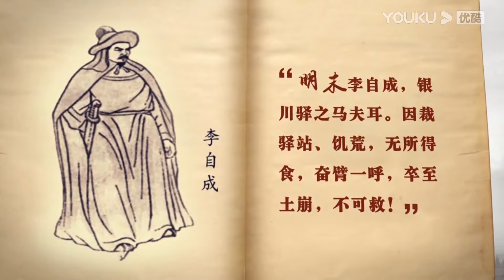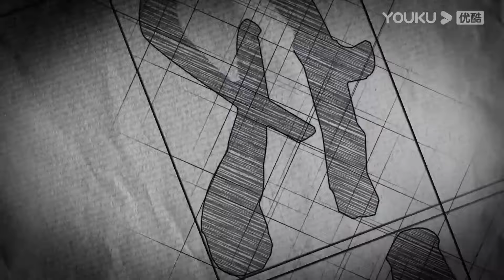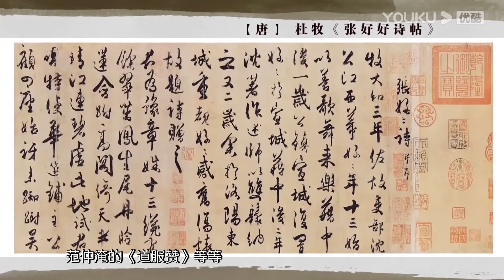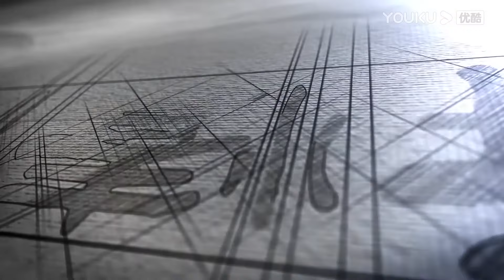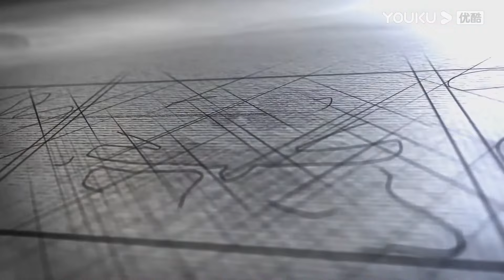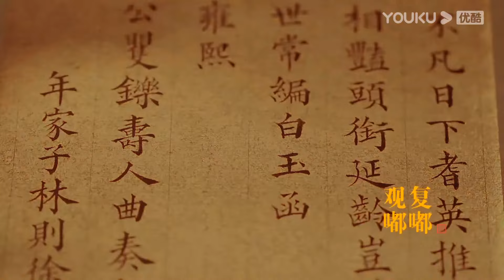天堂還是地獄？國有企業和外企工資低、條件苛刻，爲何很多人擠破頭都要進？甚至花錢進！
★嘉宾：观复猫